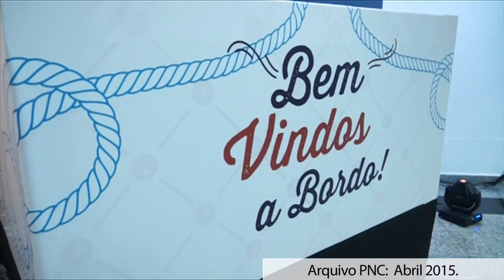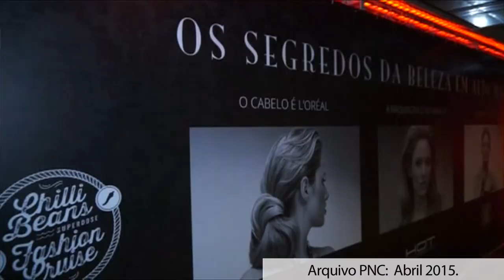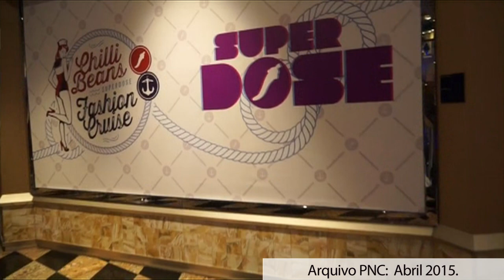Programa Paulo Navarro - Especial Viagens Chilli Beans Fashion Cruise - Reprise Abril 2015.